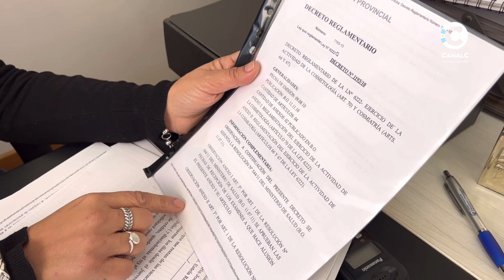El Colegio de Kinesiólogos denuncian ejercicio ilegal de la profesión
Diálogo con la Lic. Maria Jose Verde (MP 1942)